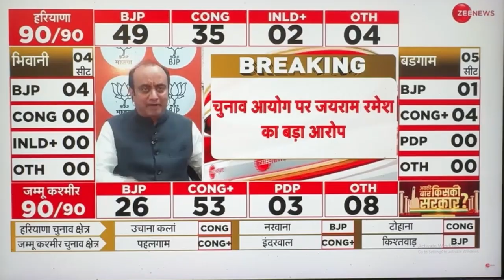Kashmir Assembly Walkthrough Animation 2024 on TV